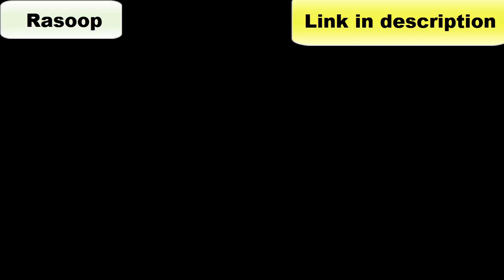Surprising Benefits of Apricots For Diabetes! Apricot vs Apple!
Followings are Dr. Ergin recommended alternatives:

1. METAFAST - New Science of Blood Sugar

2. AMICLEAR - Activates Energy, Metabolism, Blood Sugar

3. BetaBeat - GIANT In Blood Sugar!

Apricots are awesome for diabetics. How do they compare to apples? What are the amazing benefits of apricots in addition to regulating blood sugar and helping control diabetes? Join SUGARMD to understand more about apricots and their effects on people with diabetes. Let's review apricot health benefits and how they affect your diabetes control.

Video Credit: Sugar MD